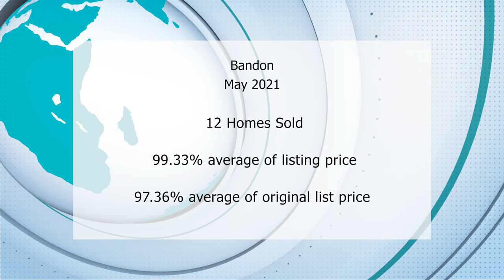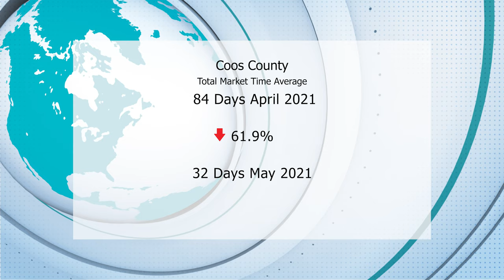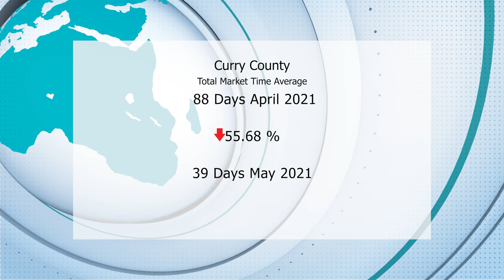Real Loop May 2021 - Bandon Oregon Market Update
Real Loop May 2021 - Bandon Market Update

Bandon and Coos County data sourced from RMLS.com